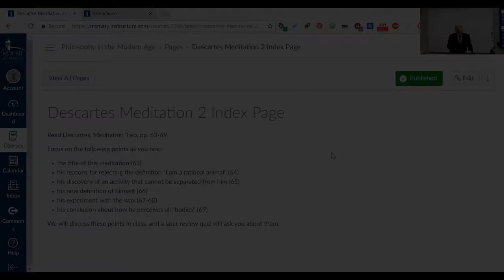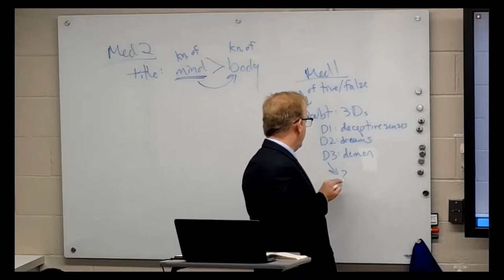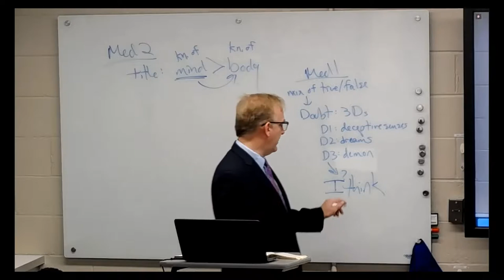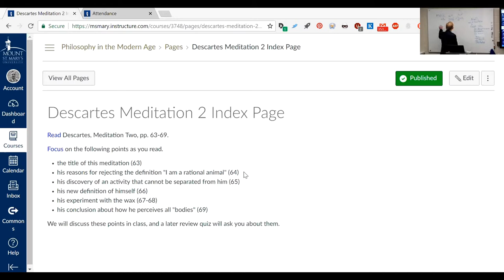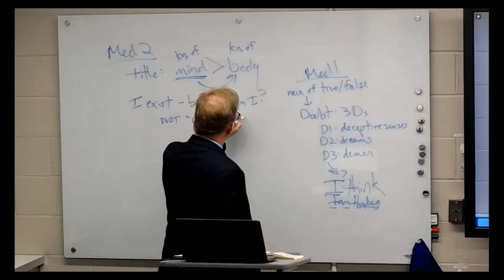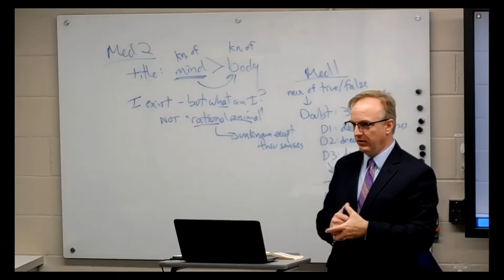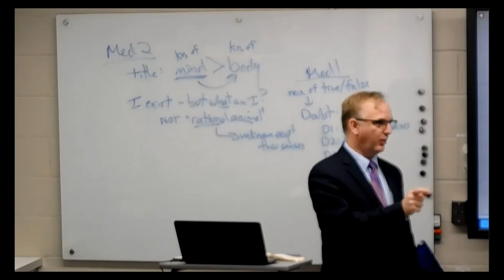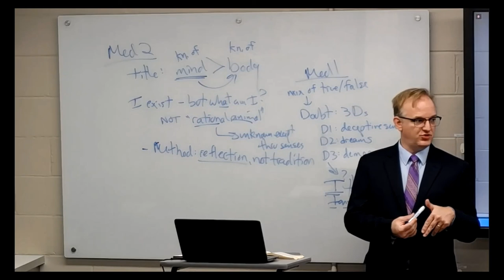Meditation 2 Lecture (2 of 4) | Man as Rational Animal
Descartes considers & rejects the definition of man as "rational animal"

(click CC for captions)

0:00 Title of Meditation Two
1:16 Background of Meditation One
3:26 Could it be that I do not exist?
4:45 Definition of man as rational animal
5:59 What conceptual tools are left?
7:40 Method: his own reflective thought process

Part of a lecture given 9/19/2018 to my PHIL 203 course
Meditation 2 Lecture 2 of 4

Thumbnail Image: Descartes. Public Domain,